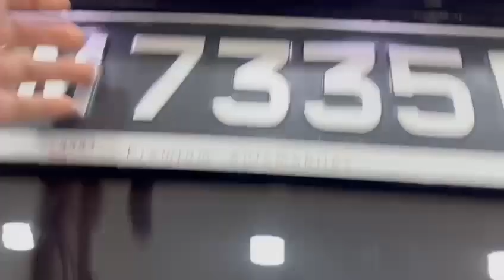Audi S3 Sedan 2.0 TFSI QUATTRO 2014 Black NAV 4WD-SKM7335P